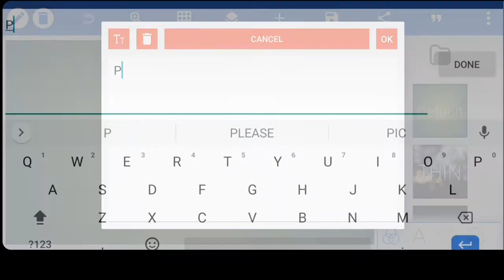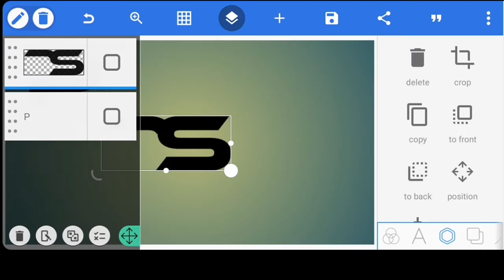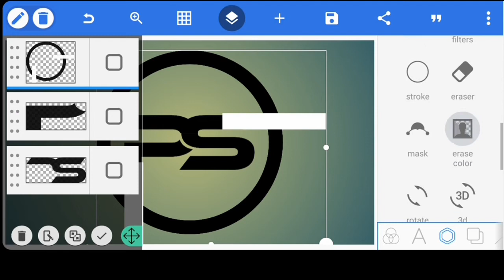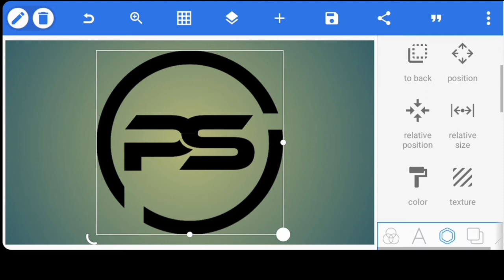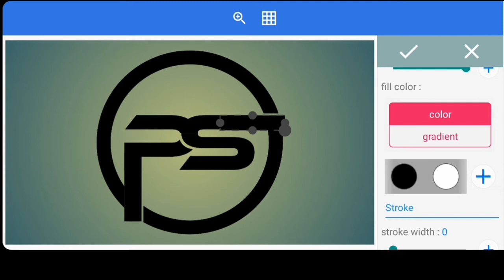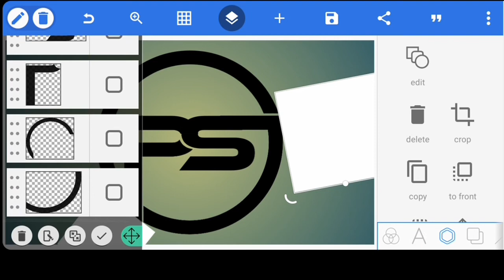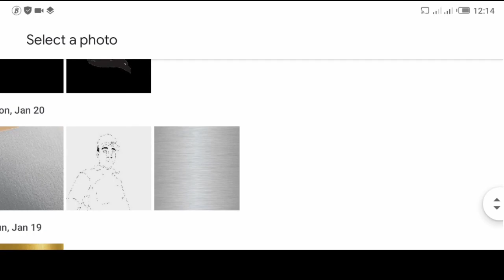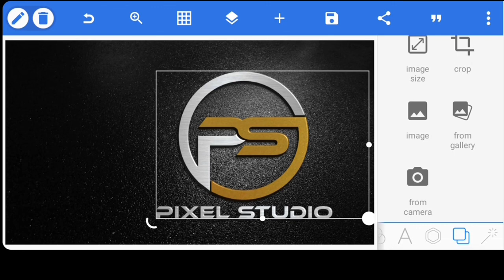P S Professional Logo Design Tutorial || Pixellab Logo Design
🗣️PLEASE IF YOU HAVE ANY PROBLEM WRITE IT IN THE COMMENT AREA FOR SUGGESTION.

RECOMMEND VIDEOS HERE ⤵️

Professional A D logo design in Pixellab Tutorial | How to make professional logo design in Android

02:50

Logo
Professional Logo Design
Pixellab Tutorial
Pixellab
Logo Design

KEY WORDS🔏